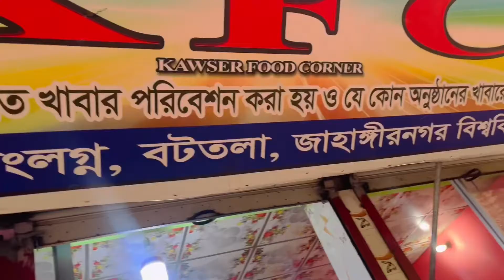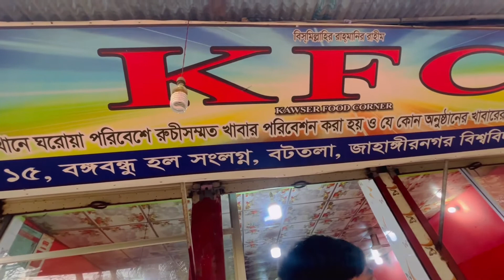Vlog #109 জাহাঙ্গীরনগর বটতলায় মজার সব ভর্তা ।সন্ধ্যায় হরেক রকমের ভাজাপোড়া ।Jahangirnagar university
Hi , I am Maliha Rahman and here is my daily life vlog channel “Maliha Rahman” .

This channel is a media to share my daily life where I like to share my cooking , recipes, food vlogs, travel vlogs, tips and tricks , makeup tutorials , home decorating ideas,and more. Hope you all are gonna enjoy my life journey through my vlog . ❤️

Take love ❤️

Note : If you have new online page like clothing , cosmetics , or like others. I really would like to promote new page without any payment. I am not a promoter or anything , I just would like to support those who are trying to do something and need a shout out .so I just want to be someone to stand beside them . “ 😊